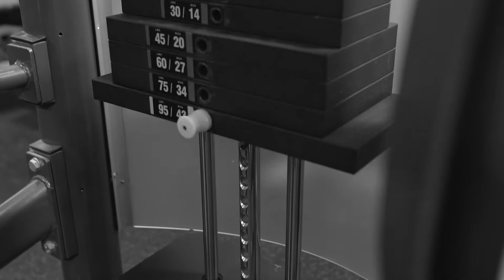MUSIQUE D’ENTRAÎNEMENT - TintheL (Clip Vidéo)💪🏋️🔥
"MUSIQUE D’ENTRAÎNEMENT" Lyrique:

Musique d’entraînement
Musique d’entraînement
Musique, Musique, Musique, Musique, Musique

On a rien sans rien

T'entraîner
T'entraîner
T'entraîner
T'entraîner

Lundi: Pectoraux
Mardi: Dos
Mercredi: Épaules
Jeudi: Jambes
Vendredi: Abdos
Samedi: Reposer
Dimance: Sexe

Sexe, Sexe, Sexe, Sexe, Sex

Musique d’entraînement

T'entraîner
T'entraîner
T'entraîner